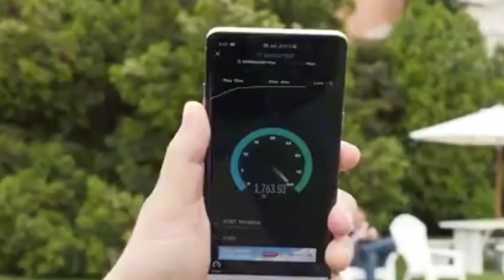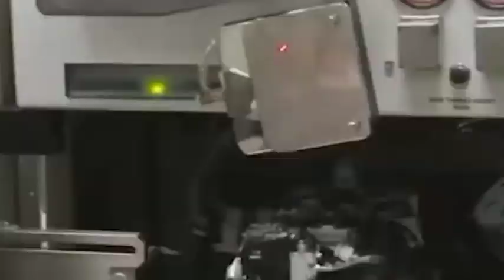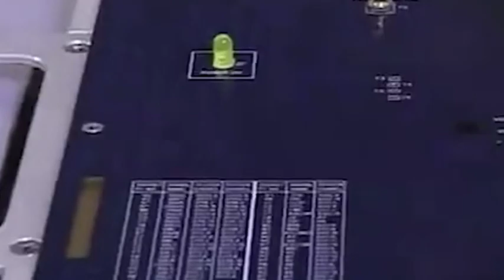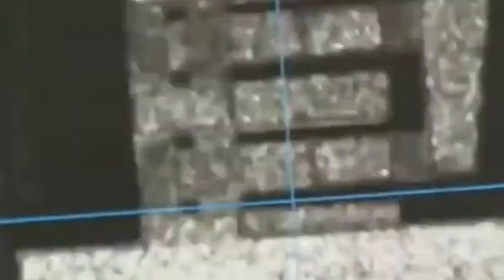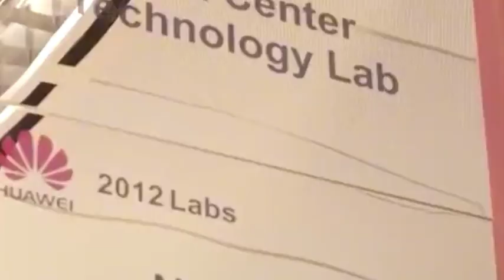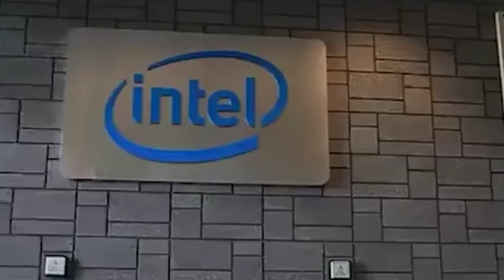These are the shortcomings waht Chinese chips should aware.